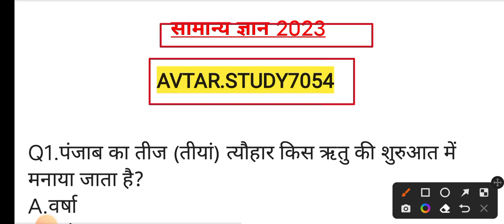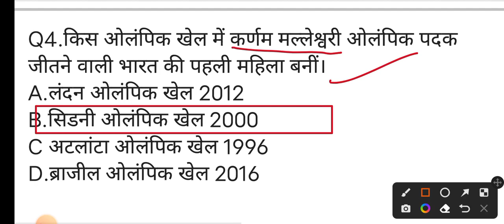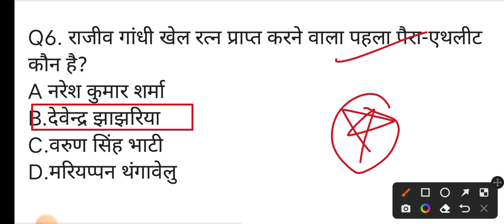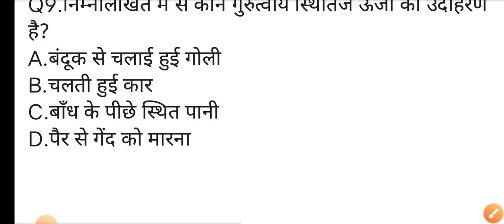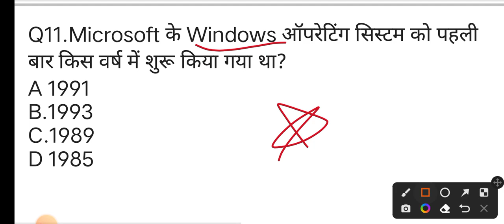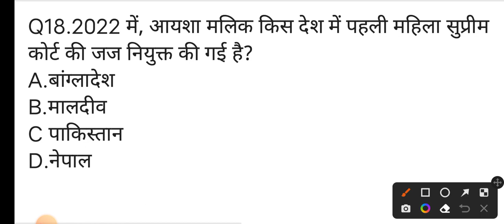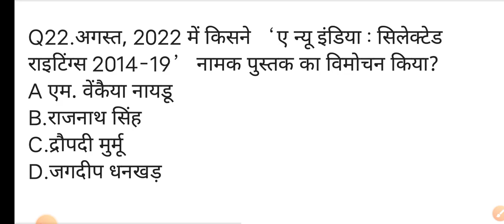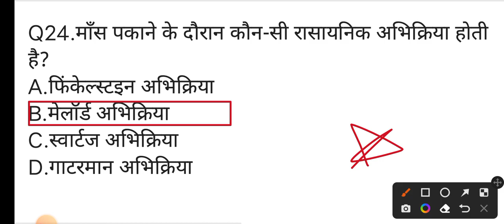GENERAL KNOWLEDGE | QUESTION AND ANSWERS HINDI | GK QUESTIONS AND ANSWER | AVTAR.STUDY7054